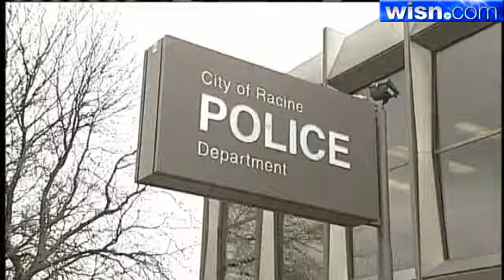Woman Donates Money To Racine Police For New K-9 Unit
The Racine Police Department will soon add some bite to its force because of a woman who has a passion for police protection.